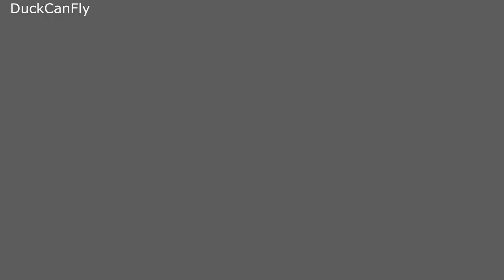Duckcraft 5.0 Pt11: Mining And How To Breed Dogs